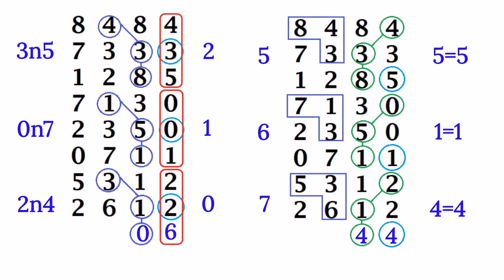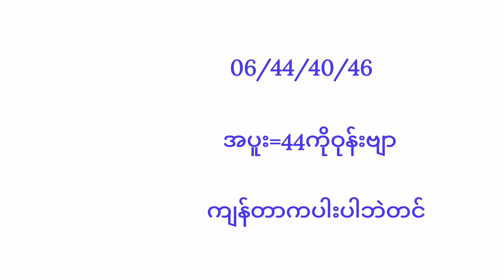2d-2.5.2022 အပိတ်ညနေ ကြာသာပတေးနေ့ အတွက် အပူးတစ်ကွက်ထဲရိုက်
2d-2.5.2022 အပိတ်ညနေ ကြာသာပတေးနေ့ အတွက် အပူးတစ်ကွက်ထဲရိုက်ချဲ တူးဒီ 2d live#2d today#PaukP#ပေါက်ပီ